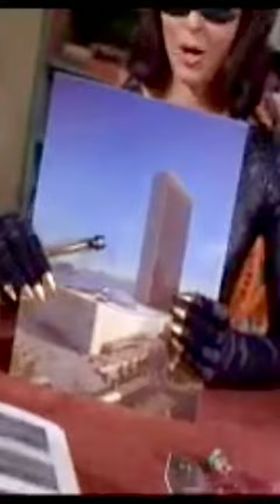The Most Impressive Villain, Lee Meriwether as Catwoman in the film Batman (1966)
For the series companion feature film that was released in 1966 between the first and second seasons, the model and winner of the Miss America 1955 pageant took over Catwoman's claws when Newmar landed another film role.
The movie was a major moment for Batman fans as four of his most infamous villains—The Joker, Penguin, Riddler and Catwoman—teamed up on-screen for the first time.
"I still laugh at it," Meriwether told the 13th Dimension in 2021 about her thoughts on the movie more than 50 years later. "I mean I still have great memories of it and thinking about Burgess [Meredith] and Cesar [Romero] and Frank [Gorshin] gone now, and it was a joy to see them yet again just really there and having fun and all those wonderful memories. I count myself as being very fortunate to have had that experience. I really do."

Kaaapowie! Holy feature film, Batman ... one based on the tongue-in-cheek, campy 1960's television series. Watch Batman (Adam West) and Robin (Burt Ward) battle sharks, Catwoman, The Joker and The Riddler on the big screen. Can they try to prevent the bad guys from taking over the world? With a wham! and a pow! and a zip! ... our heroes just might win.